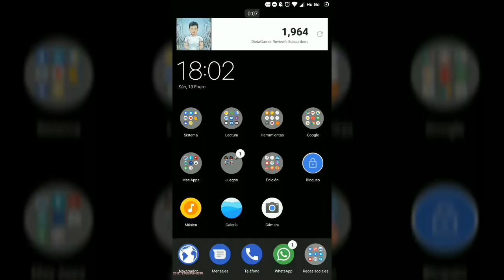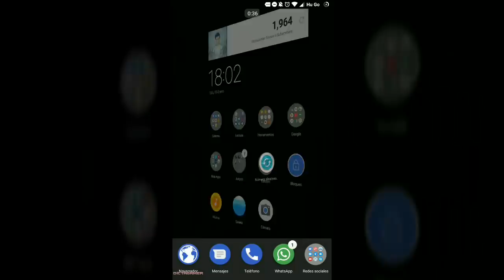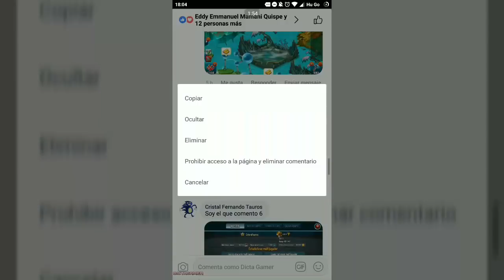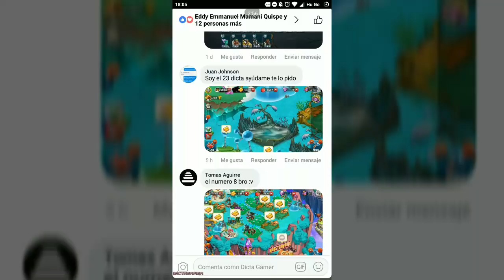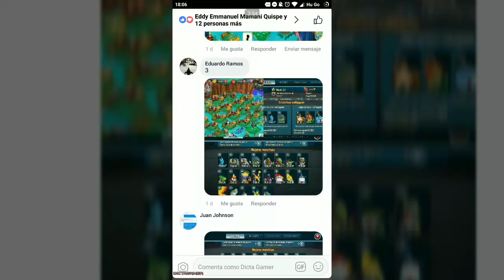Ganadores Del Sorteo ! 3 Cupos Para La Seven Seas Race Entregados / Monster Legends